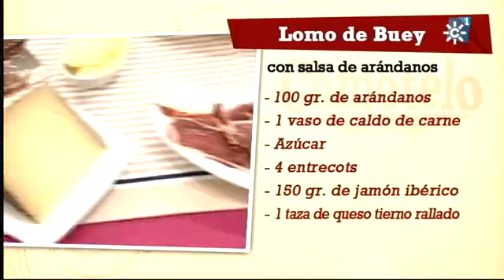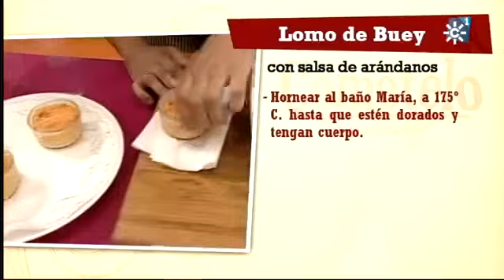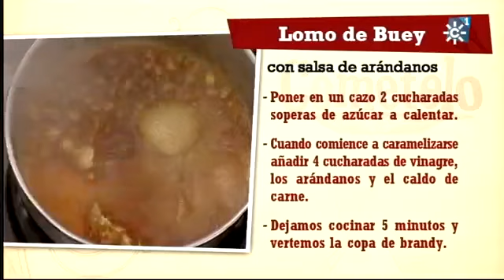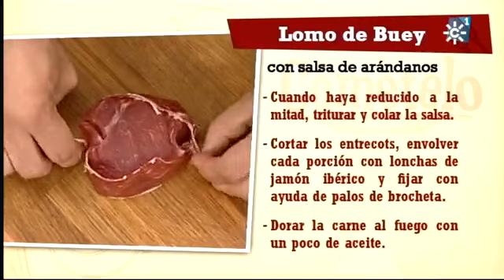Cómetelo 22-08-2012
Lomo de buey con salsa de arándanos